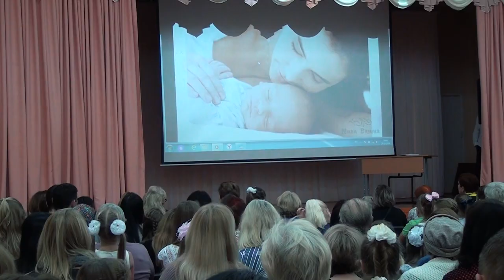Десна-ТВ: Концерт ко Дню матери в 4-й школе Десногорска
День матери отмечается 24 ноября. Но любви самый близкий человек на свете достоин в любой день, не зависимо от даты. По этой причине в 4-ой школе Десногорска устроили праздничный концерт «Письма для наших мам».